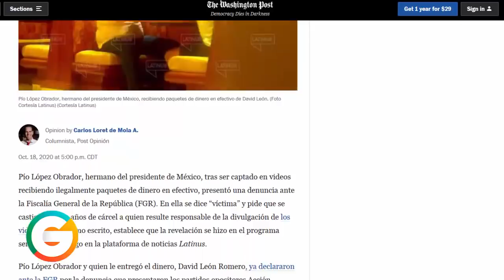Pío López Obrador quiere que me metan en la cárcel 12 años : Loret de Mola